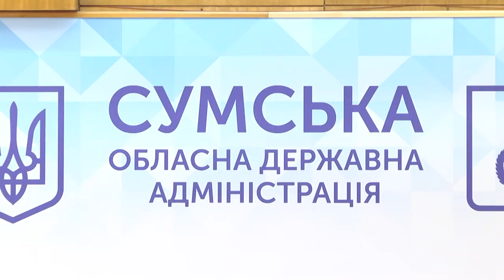Укомплектованість резервістами і забезпеченість матеріально-технічною базою. 04.02.2022